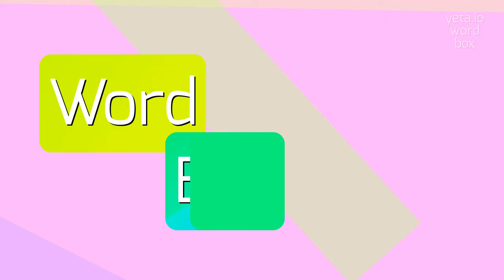UNFUGITIVE - HOW TO PRONOUNCE IT?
UNFUGITIVE - Say Unfugitive like an expert: Pronunciation guide in 2023

How do you pronounce the word 'unfugitive'?
What are alternative ways to say 'fugitive'?
Can you provide phonetic transcriptions for 'fugitive'?
Definition:
An unfugitive refers to someone who has escaped or avoided capture, particularly from law enforcement or authorities.
They are individuals who are wanted by the authorities but have managed to evade capture for a certain period of time.
Pronunciation:
To pronounce 'unfugitive', you can say /ˌʌnˈfjuːdʒɪtɪv/ or alternatively /ʌnˈfjuːdʒətɪv/.
Test yourself by speaking the following examples:
1. The infamous fugitive was finally apprehended by the police after months of evasion
2. The movie tells the story of a fugitive on the run from the authorities
3. The unfugitive managed to stay one step ahead of the law enforcement agencies for years
Hope it will help you to answer on the following questions:
1. What strategies do fugitives use to avoid capture?
2. How long can a person remain a fugitive before getting caught?
3. What legal consequences can a fugitive face if captured?